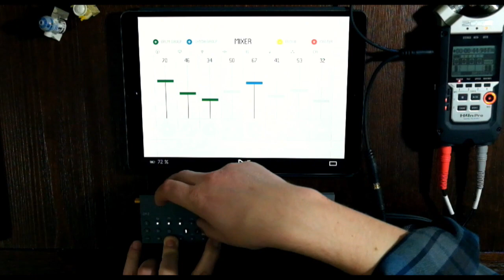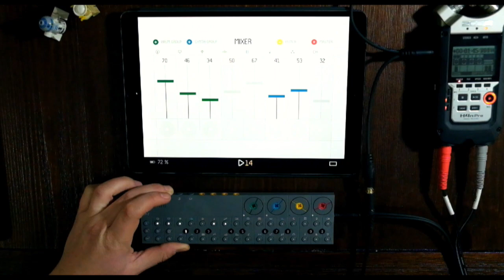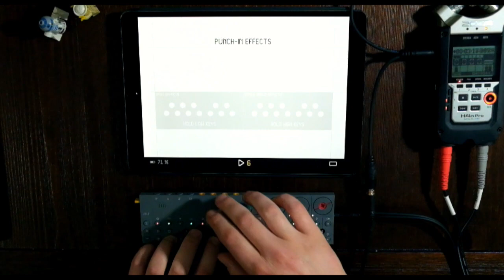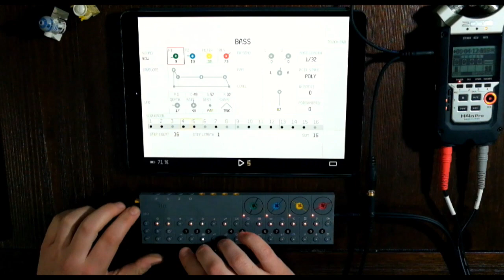Subspace - OPZ - Lounge Session 01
Welcome to Lounge Session 01!
This track is called Subspace and it was made on the OPZ by Teenage Engineering!

SHOUTOUTS
Special shoutouts to the channels that inspired me to start this channel:

GEAR USED
OPZ by Teenage Engineering
Ipad Pro 2017
Zoom H4N
Sennheiser HD 280 PRO Headphones
Fujimfilm XT10
Homemade Stand for the camera...